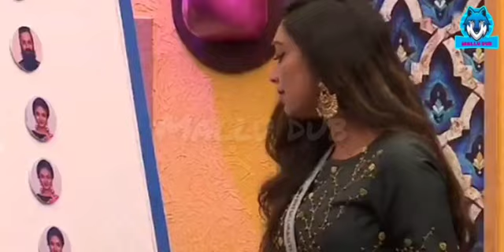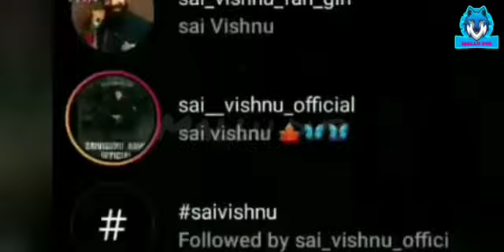Saivishnu mash up song mixed video/ സായി എന്ന ഹീറോ /sai biggboss season3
This is a malayalam edites video of sai biggboss season 3  Watch the scene in malayalam and subscribe ,share coment and enjoy🥰🥰.this video is just for entertainment and doesnot intend or hurt any one
this video is my edit and my audio